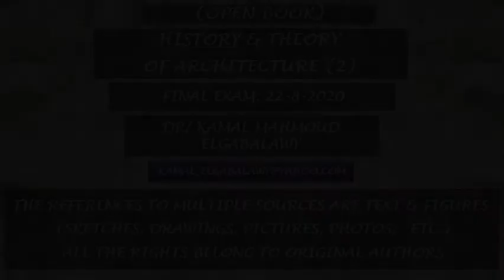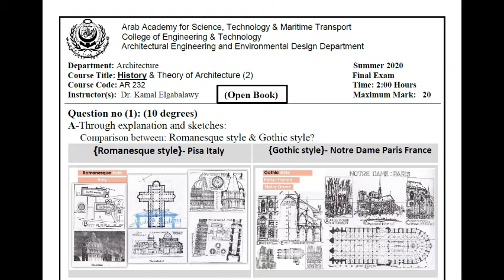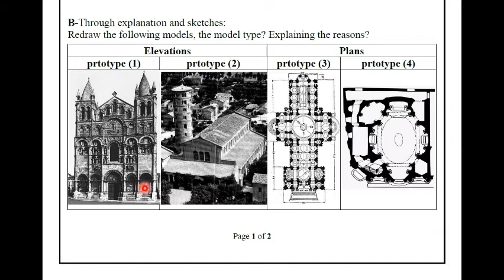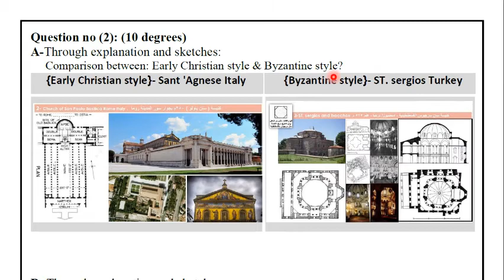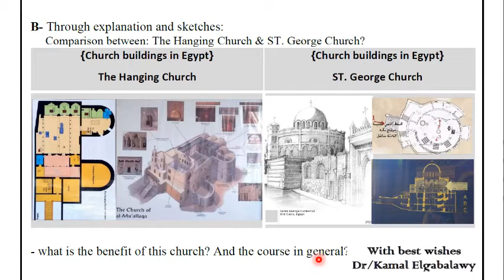نموذج الإمتحان النهائى - تاريخ العمارة المسيحى 22/ 8/ 2020 -Class 1, د/كمال الجبلاوى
تاريخ العمارة - History of Architecture
نموذج الإمتحان النهائى لتاريخ العمارة المسيحى
Summer Course Exam 2020
Class 1  Final Exam History 22/ 8/ 2020